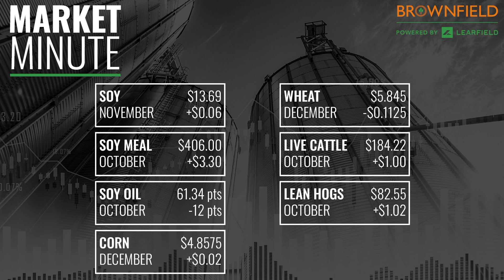Soybeans and corn were up ahead of Tuesday's USDA numbers | Market Minute for 9/11/23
Brownfield Commodity Market Reporter John Perkins has your look at what supported soybean, corn, cattle, and hog futures, and why wheat was lower.

December corn $4.8575 up $0.02
November soybeans $13.69 up $0.06
October soybean meal $406.00 up $3.30
October soybean oil 61.34 down 12 points
December Chicago wheat $5.845 down $0.1125
October live cattle $184.22 up $1.00
October lean hogs $82.55 up $1.02